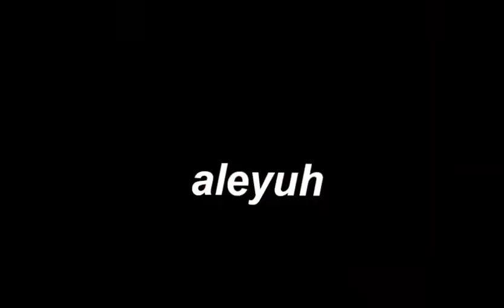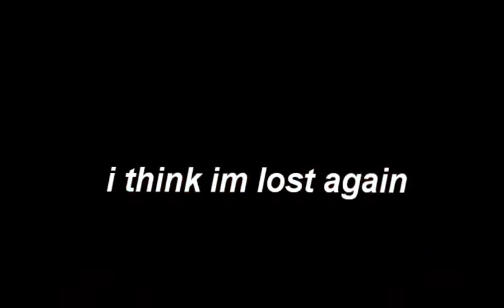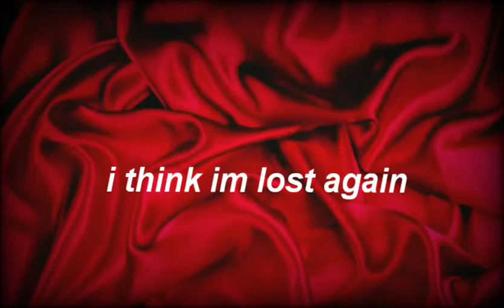every christian anthony solo ever (so far) BEAUTY IN DEATH edition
surprise 🤪

I needed a video bc I've been lazy and haven't edited anything I've filmed and yeah so here's this also because it was requested a few times